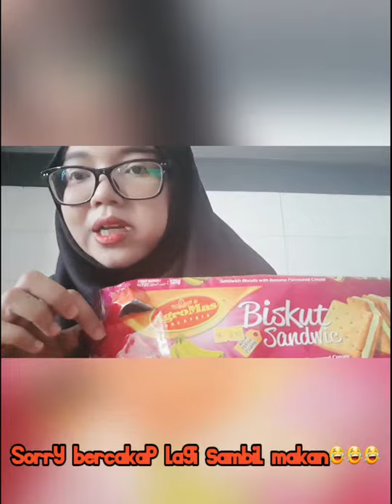Biskut Sandwic Agromas (Pisang)